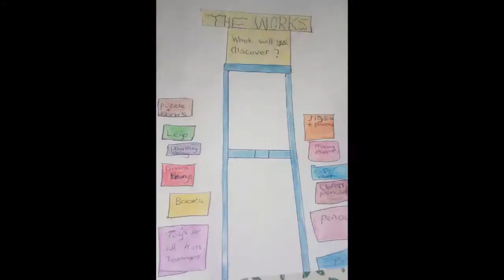Photos of the Week 28th June